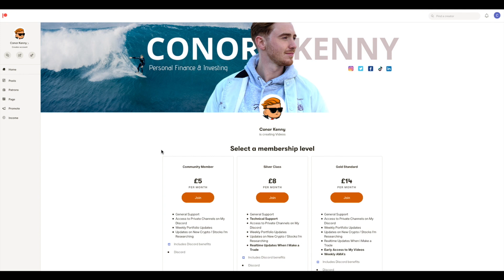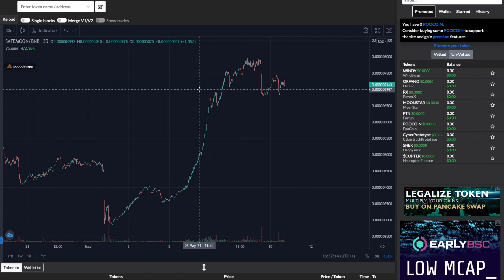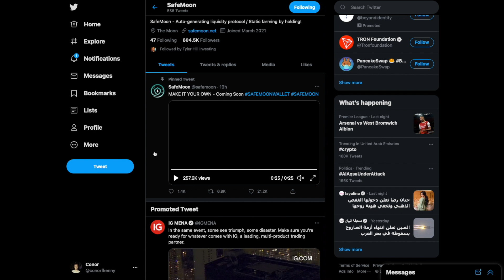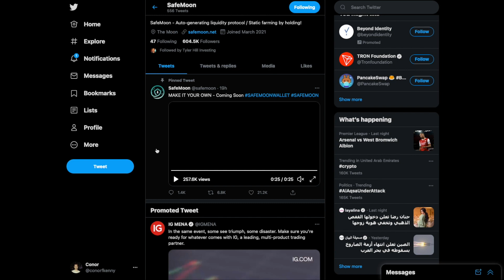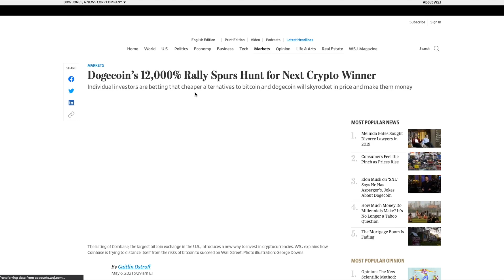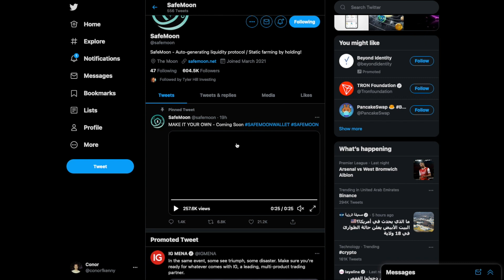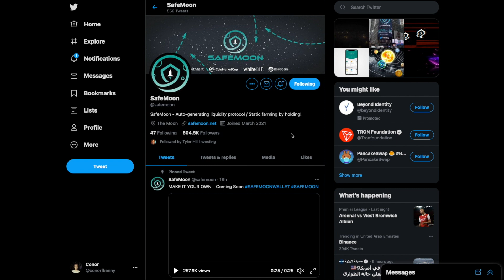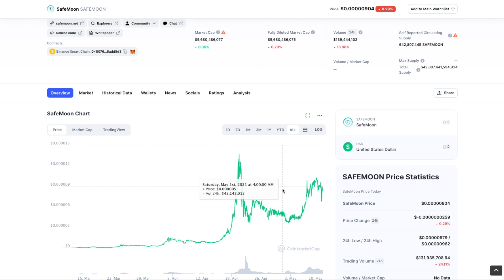This could CHANGE EVERYTHING!